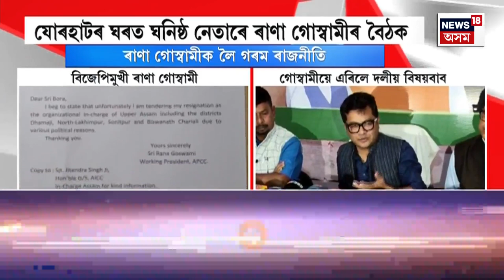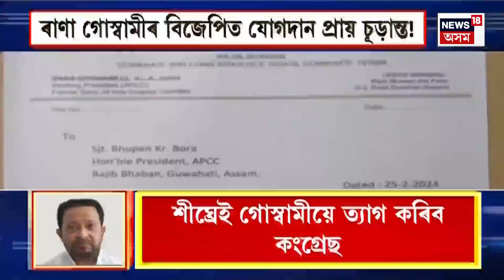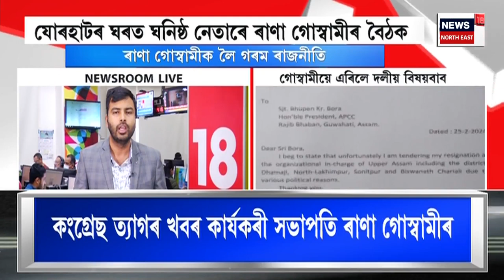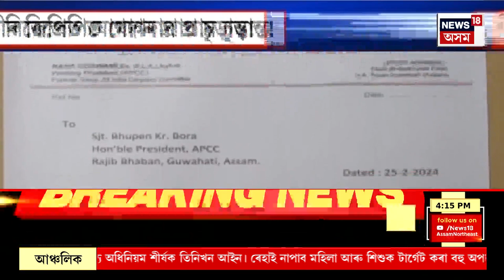Evening news | লোকসভা নিৰ্বাচনৰ প্ৰাকক্ষণত কংগ্ৰেছত অব্যাহত খহনীয়া।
00.15 | লোকসভা নিৰ্বাচনৰ প্ৰাকক্ষণত কংগ্ৰেছত অব্যাহত খহনীয়া।
13.41 | ২০২৬ৰ পিছত অসম কংগ্ৰেছত থাকিব মাত্ৰ ৫জন বিধায়ক। এই ভৱিষ্যদ্বাণী মুখ্যমন্ত্ৰী হিমন্ত বিশ্ব শৰ্মাৰ।